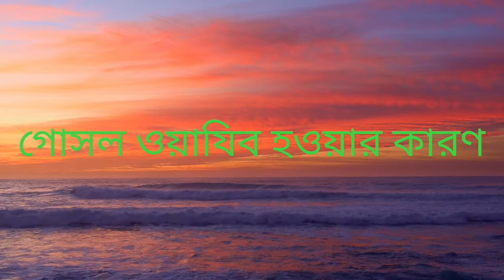গোসল/ গোসল ফরজ হওয়ার কারণ/ সুন্নত গোসল/ওয়াজিব/ মুস্তাহাব গোসল/ গোসলের নিয়ত/ফরজ সুন্নত /আলোর পথ